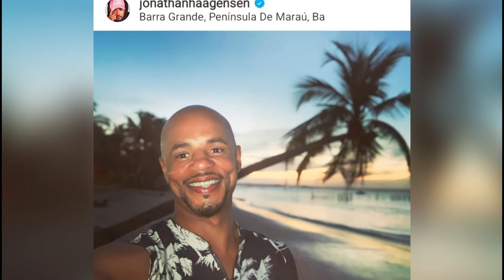Jonathan Haagensen, como esse ator que fez cidade de Deus e vai que cola, está atualmente!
Jonathan Haagensen,  veja como esse ator que fez cidade de Deus,   vai que cola,Noel-Poeta davila, cidade dos homens, e outros grandes trabalhos está atualmente e como ele era (antes e depois). Aqui posto um vídeo retirado de sua rede social onde ele faz um depoimento sobre um tratamento capilar que ele realizou para tratar a sua calvície para melhorar a sua imagem, afinal, sua imagem é o seu cartão de visitas dentro de sua área de trabalho, que é ator, diretor e modelo.
Também mostro vídeos dele surfando e curtindo a vida nas suas horas de lazer.

✔Visite meus outros canais, vc vai gostar! 👍👌👌👌

Se gostou do vídeo deixe o seu like e seu comentário para me ajudar no crescimento do canal para que eu lhe traga mais conteúdos.
Grata e até o próximo vídeo! 😍😉